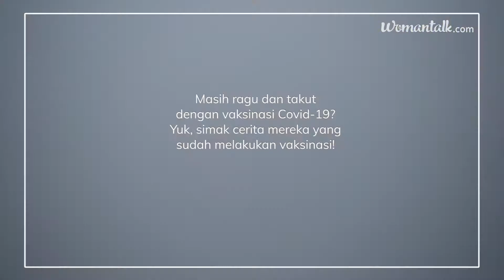Cerita Mereka Yang Sudah Divaksin! | Freetalk!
Efek vaksin yang bermacam-macam membuat orang jadi pilih-pilih vaksin Covid-19. Kalau memang kalian ada penyakit bawaan atau alergi zat tertentu sih, wajar. Namun kalau kondisi Anda terbilang normal, ada baiknya nggak perlu pilih-pilih vaksin, ya. Ini disampaikan oleh dokter di Wisma Atlet yang sharing pengalamannya divaksin kepada Womantalk. Coba, deh, simak penuturan lain dari mereka yang juga sudah divaksin Covid-19 ini.
Kalau kalian sendiri bagaimana, nih, Guys, sudah divaksin apa sedang menunggu vaksinasi? Share pendapat dan pengalaman kalian, ya, di kolom komentar. Jangan lupa juga bagikan video ini buat teman-teman dan orang dekat lainnya yang masih ragu buat divaksin Covid!